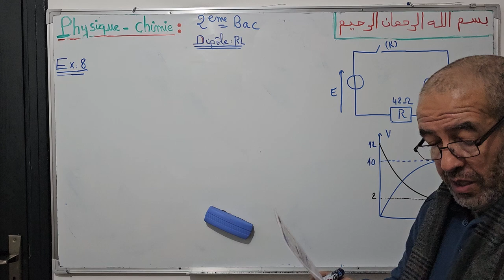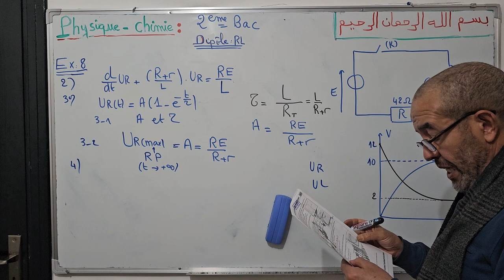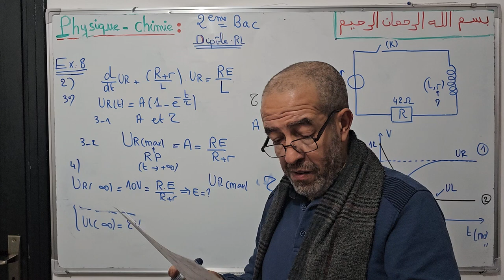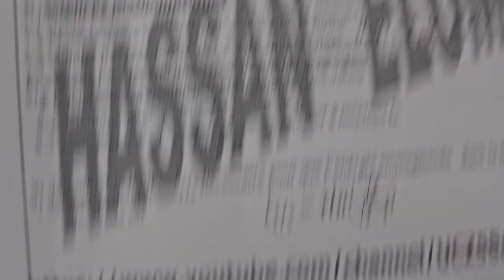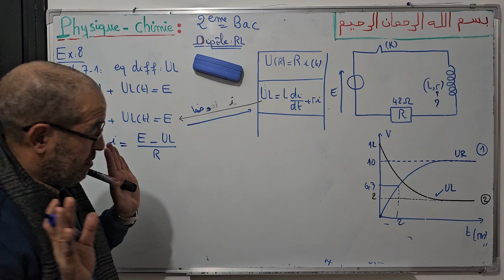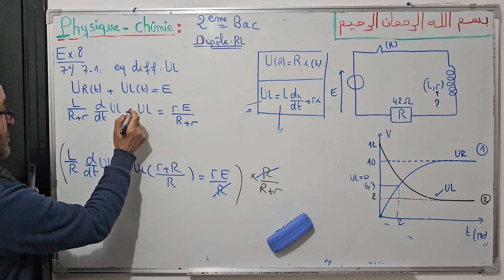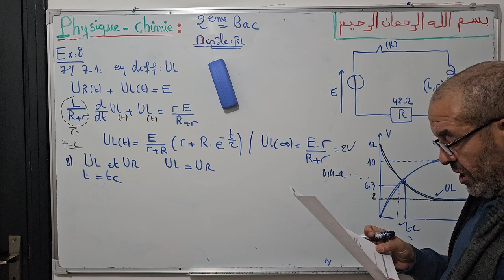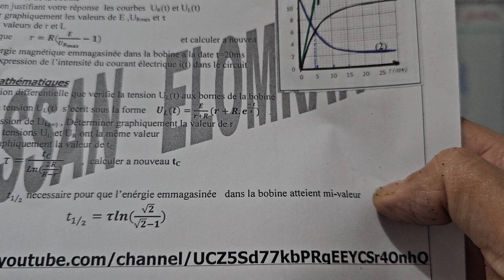2BAC Biof | Dipôle RL : EXERCICE 8: ( courbes UL et UR) - avec Prof. hassan el omrani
2BAC Biof | Dipôle RL : EXERCICE 8: ( courbes UL et UR) - avec Prof. hassan el omrani

للاشتراك في عرض النجاح والتميز تواصل معنا على الواتساب  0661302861